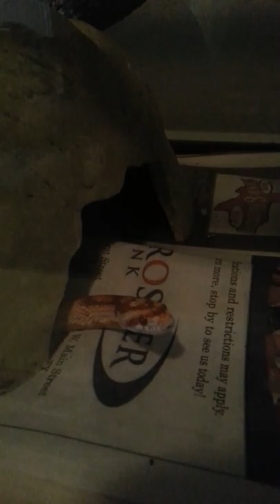my snake room!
just sharing my set up... i know there are many folks out there who have nicer set ups than this, but this hodge podge is the best i can do for now. :-)